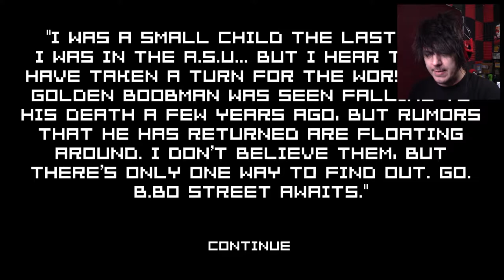Pages (and man-bewbs) are floppin in the breeze | Slendy Something (ep 2)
Trying again.. don't @ me.

Go support Both Dave and Jay!